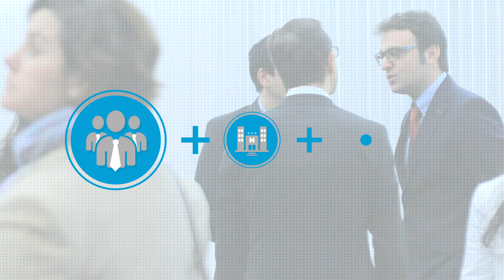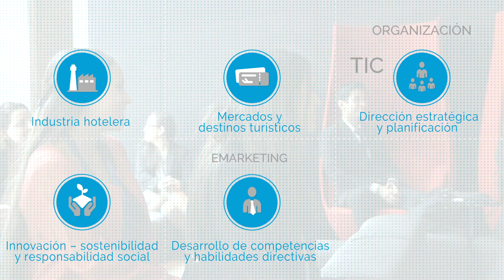Executive Master en Dirección de Empresas Hoteleras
El Executive Master en Dirección de Empresas Hoteleras de la Facultad de Turismo y Dirección Hotelera es un máster de titulación propia de la Universidad Ramon Llull que promueve y consolida tu pasión por la hotelería con el objetivo de que te conviertas en uno de los líderes de la industria hotelera internacional.